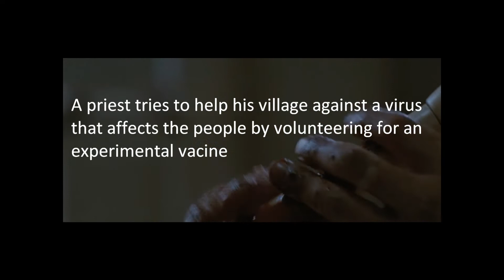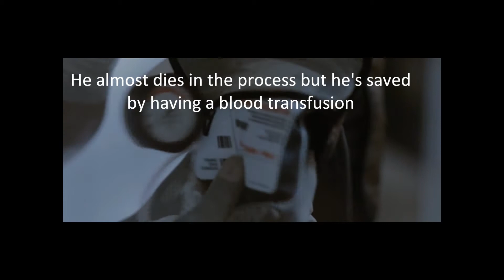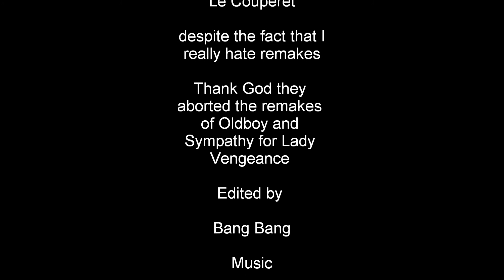Bang Bang Movie Review Thirst